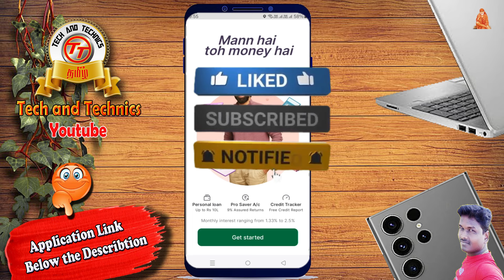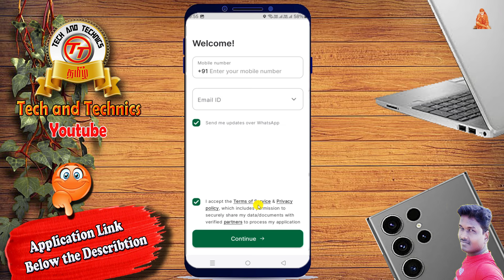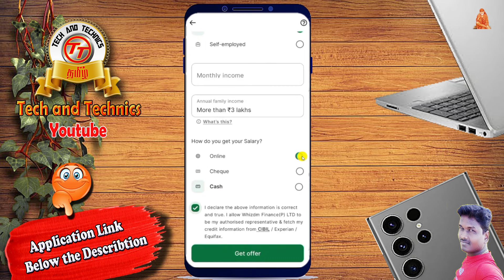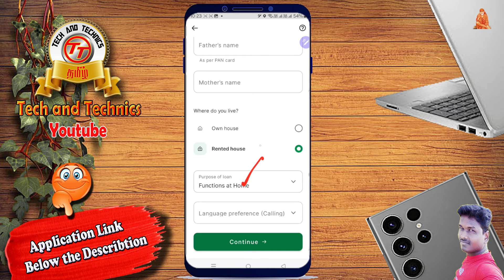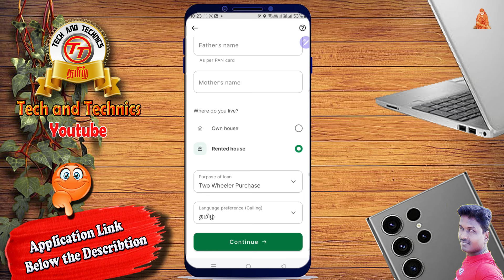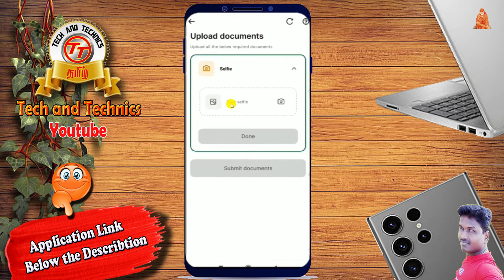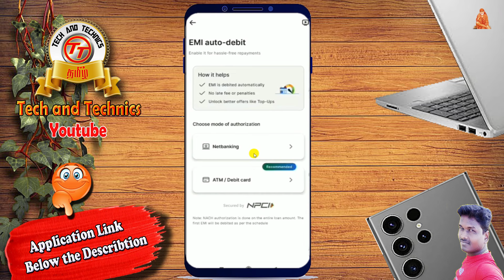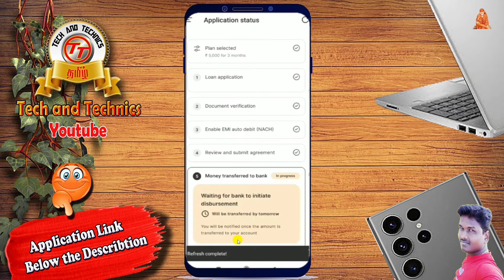How to Apply Money view Instant personal in Online 2024@Tech and Technics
This Visdeos I explained how to Apply Money views personal loan without income proof full details i shared this videos

                                              PF Helpline                          ✔